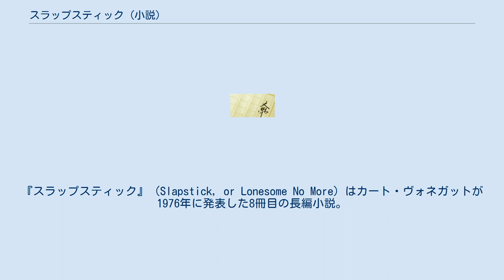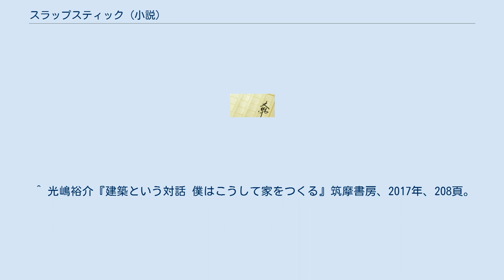スラップスティック (小説)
カート・ヴォネガットの小説
『スラップスティック』（Slapstick, or Lonesome No More）はカート・ヴォネガットが1976年に発表した8冊目の長編小説。
サブタイトルは「もう孤独じゃない！」。
 断章形式で語られる作品で、自伝的要素が強く、兄の気象学者バーナード・ヴォネガットも登場する。
「アーサー・スタンリー・ジェファソンとノーブル・ハーディのふたりにささげる」とあるが、これはコメディアン・コンビローレル&ハーディの本名である。
 ある化け物のような形相の姉と弟が富豪の家に生まれた。
2人は、グロテスクな形態で体を密着させあうと天才的な能力を発揮するが、バラバラだと冴えない。
周囲の偽善的善意のために2人は離れ離れにされてしまう。
弟は、医者としてまずまずの成功を収め、没落しつつあるアメリカの大統領にまでなる。
そして、ミドルネームを通して無関係な人々が親類になるという政策を実行する。
離れ離れの姉と、その後に会ったのは3回だけだ。
1回目で結合して育児の本を書いてベストセラーになり、2回目は医大卒業パーティの際に、そして3回目は姉の死後に特殊な装置で交信する。
 ^ これは、ジョージ・マクガバン大統領候補の選挙キャンペーンのためにヴォネガットが考案したもの（）。
 ^ 光嶋裕介『建築という対話 僕はこうして家をつくる』筑摩書房、2017年、208頁。
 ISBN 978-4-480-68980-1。